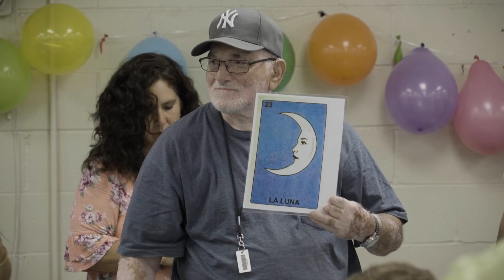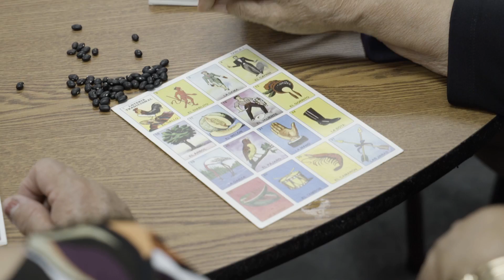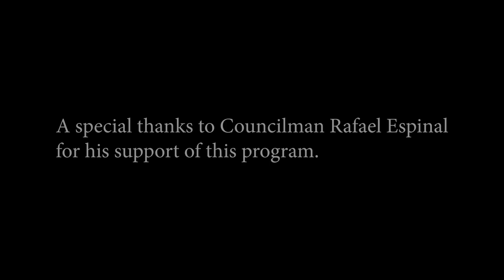ESTA HopeGardens 062618 edit 02 070918